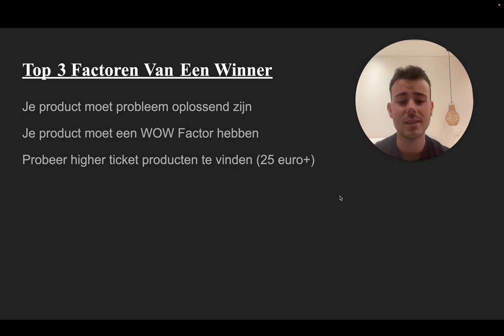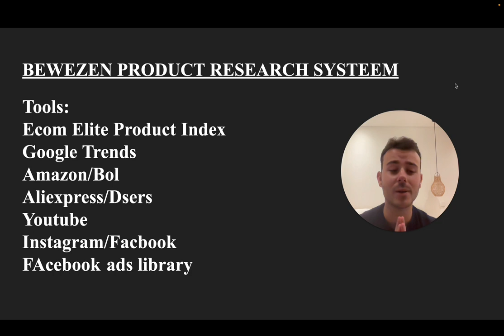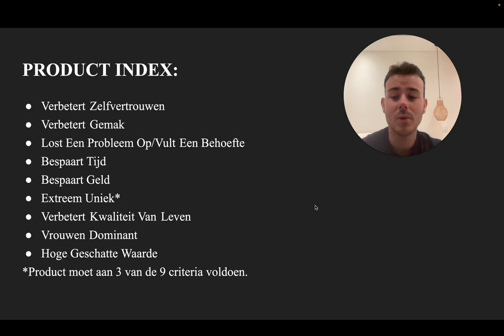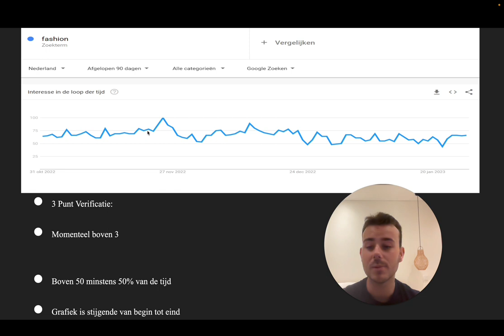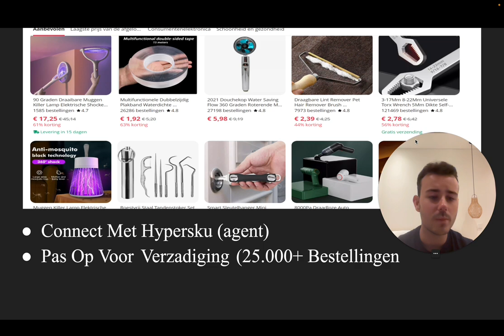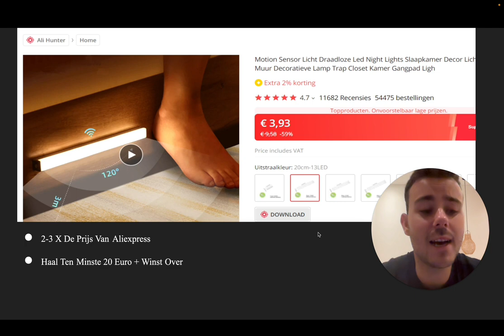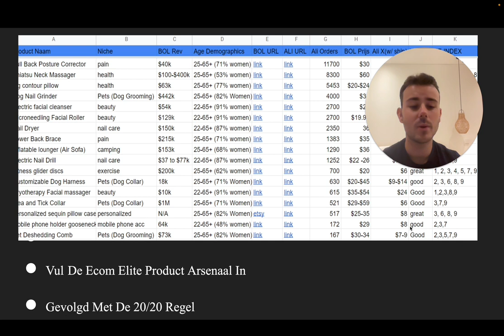MIJN ULTIEME 2024 SHOPIFY PRODUCT RESEARCH METHODE (SHOPIFY DROPSHIPPING WALKTHROUGH)